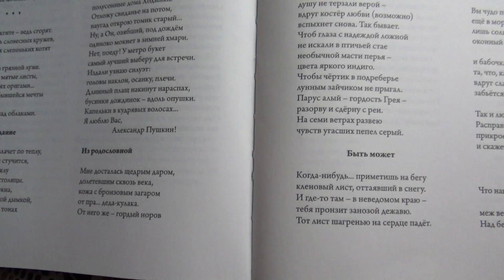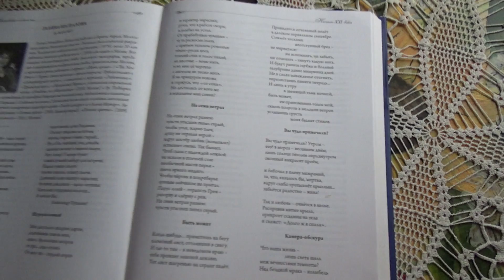Казалось, что я умерла. Болталка у окна в дождливый день. Вечер у камина. Стихи о любви, о жизни